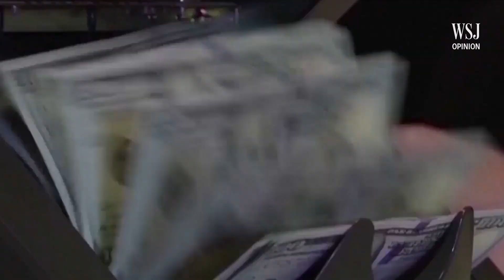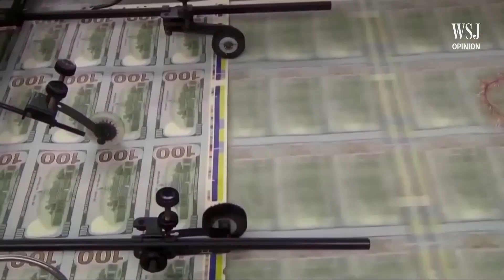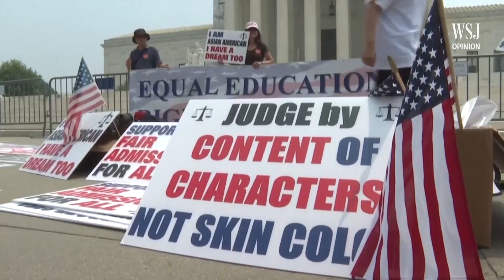Scapegoating the Supreme Court Over Affirmative Action | Wonder Land: WSJ Opinion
Democrats said decades ago they alone would run policies for black Americans. Now comes the reckoning.

Images: AP/Getty Images Composite: Mark Kelly (07/06/23)